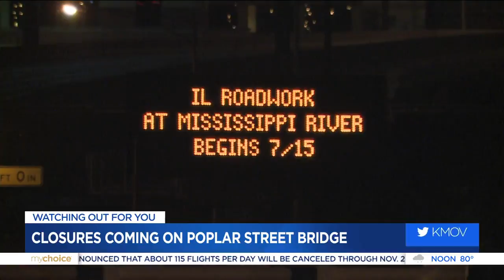Pavement repairs across PSB could hamper traffic until August